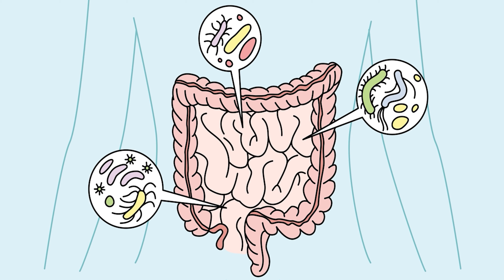5 MOST important things for LASTING weightloss